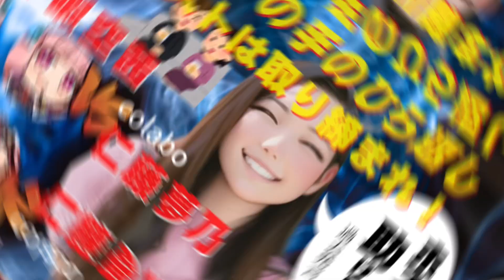【おま言う】暇空茜VS仁藤夢乃【colabo問題 仁藤さんがホストを糾弾❗️しかし昔は❗️】1月22日過去の発言からのいきなりの手のひら返しをご紹介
最近話題の仁藤夢乃VS暇空茜のバトルをサブカルチャンネルらしくゆるっと解説。Colabo仁藤さん、ホストの搾取に物申す。しかし反応はお前が言う？フェミニストの実情とは？温泉むすめ炎上からcolabo疑惑勃発、そしてリーガルハラスメント会見まで。